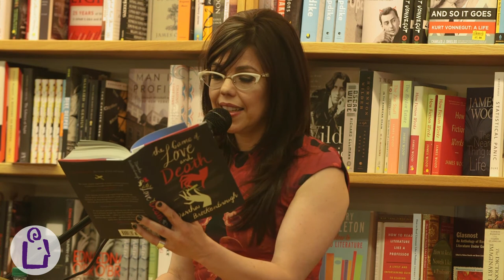Martha Brockenbrough introduces The Game of Love and Death @ University Book Store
Love and death have battled for an eternity. And in the new book by local author Martha Brockenbrough, that battle comes to life as an imaginative and intimate romance between the brilliantly realized divine adversaries and their innocent human pawns—Henry, a wealthy young white boy with his future assured, and Flora, an African American girl who makes a living as a singer and dreams of becoming the next Amelia Earhart. Set amidst the jazz clubs, mansions, and shanty towns of Depression-era Seattle, their love story is a fascinating and compassionate tale of race, class, fate, and choice for all humanity.